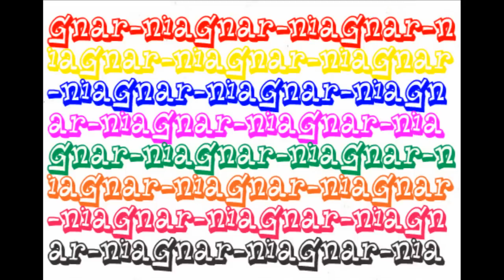Sunday In The Park